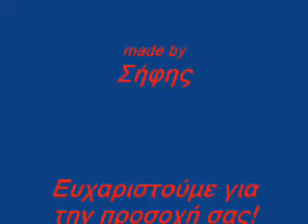ΨΑΡΕΜΑ ΣΤΗΝ ΑΝΔΡΟ (Rock Fishing)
ΓΡΑΦΤΕΙΤΕ ΣΤΟ ΚΑΝΑΛΙ ΜΑΣ ΚΑΙ ΠΑΤΗΣΤΕ ΤΟ ΚΑΜΠΑΝΑΚΙ ΤΩΝ ΕΝΗΜΕΡΩΣΕΩΝ ΓΙΑ ΝΑ ΜΗ ΧΑΝΕΤΕ ΒΙΝΤΕΟ
Rock Fishing για σαργούς με δόλωμα "φαραώ"